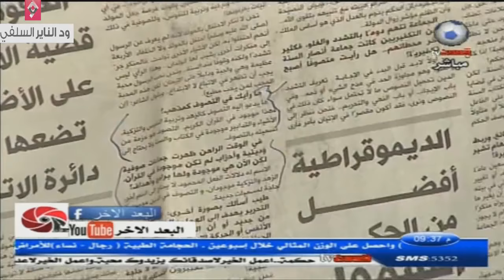الشيخ السلفي مزمل فقيري يفضح قادة أنصار السنة على قناة قون الفضائية